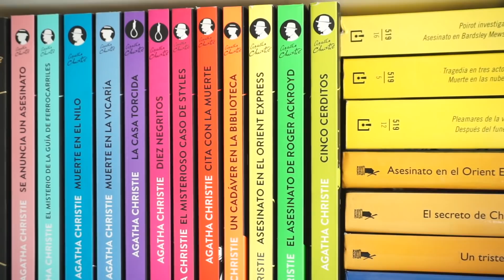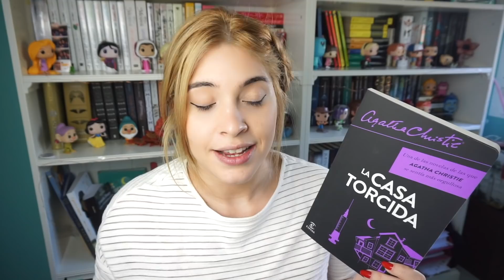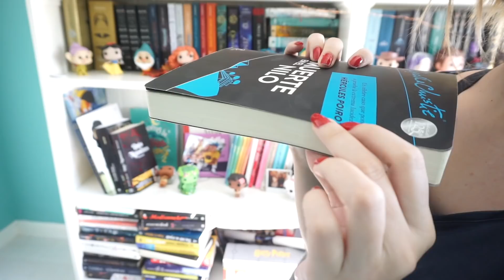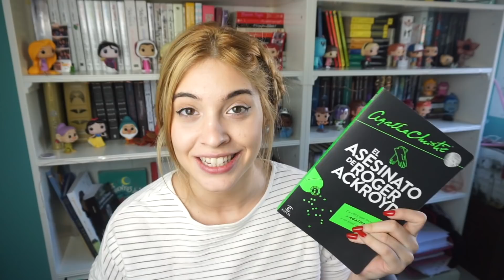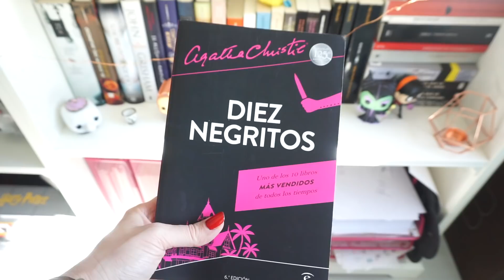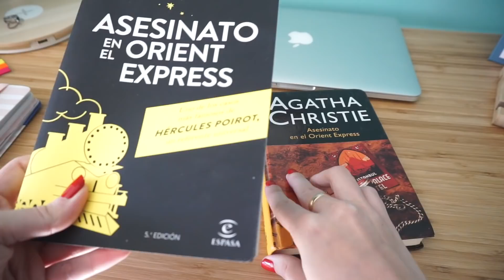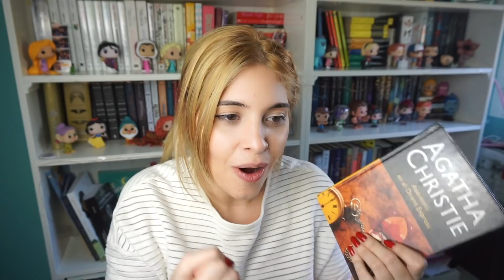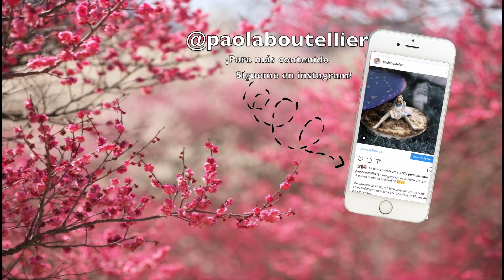MIS LIBROS FAVORITOS DE AGATHA CHRISTIE + Guía leerlos en orden | Top 5 libros favoritos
15% DESCUENTO CON BICHEAR PARA CAMISETAS FRIKIS Y DEMÁS PRODUCTOS DE PAMPLING